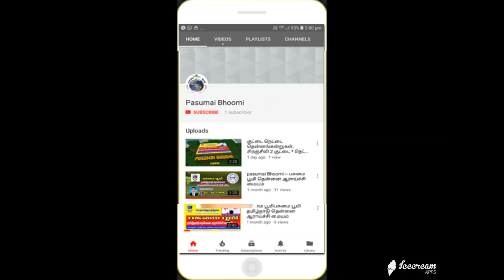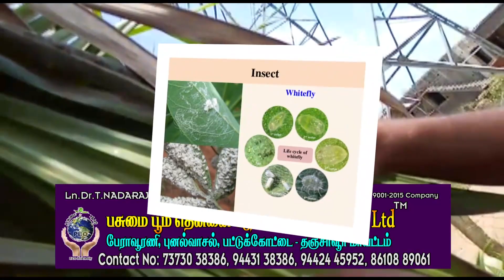016 : வெள்ளை ஈ பிரச்சினை இனி இல்லை.....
மரக்கன்று வகைகள் :
பல கன்றுகள் வகைகள் :
பூ செடி வகைகள் :
பசுமை பூமி - யின் இயற்கை உரங்கள் :
தென்னை நுண்ணுட்டம்
நாட்டுமருந்து
மண்புழு உரம்
சல்பர் சால்ட்
பஞ்சக்காவ்யா
பயிர் டானிக்
மேலும் தொடர்புக்கு :
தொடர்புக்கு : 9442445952